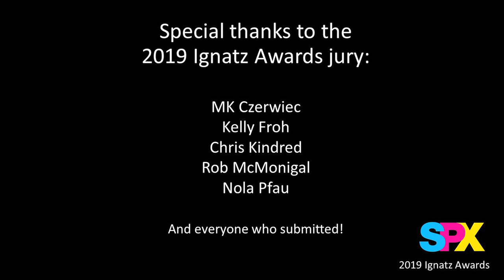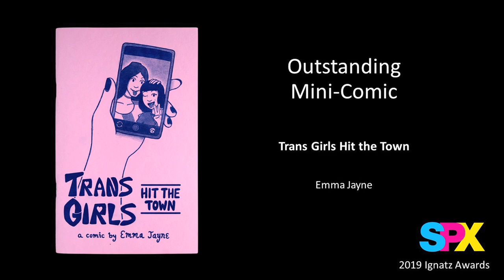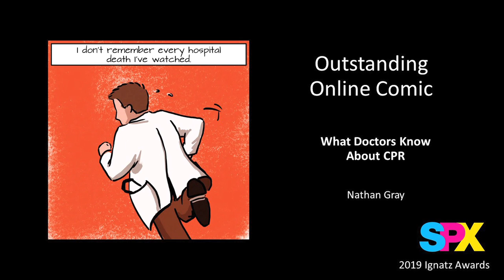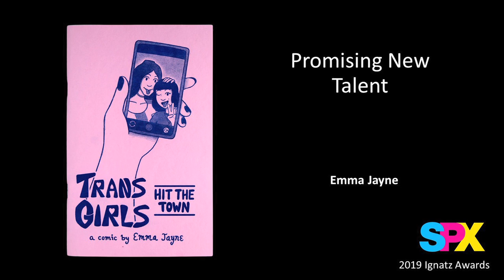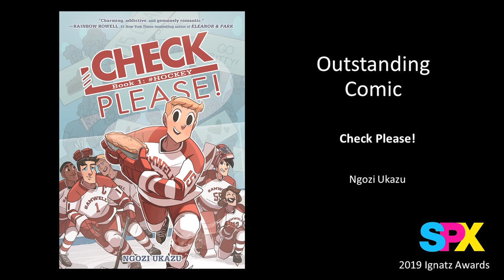SPX 2019 IGNATZ AWARDS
Hosted by Keith Knight.  The Ignatz Award, named for the character in the classic comic strip Krazy Kat by George Herriman, is the festival prize of the Small Press Expo, that since 1997 has recognized outstanding achievement in comics and cartooning. The Ignatz recognizes exceptional work that challenges popular notions of what comics can achieve, both as an art form and as a means of personal expression.